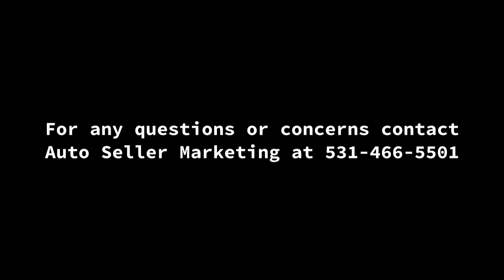1956 Ford Thunderbird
1956 Ford Thunderbird
Nevada, TX, 75173
Price: $38,900

Features:

Engine: V8
Transmission: Auto
Drive Type: RWD
Condition: Excellent
Exterior: Black
Interior: Red and White

Description:

1956 Thunderbird, 312 V8 engine, Fordomatic transmission, Radio, Heater, Engine Dress up kit. Porthole top and soft top. Complete body on restoration was finished in 2017. The complete restoration was done including rebuilding the engine, transmission, front suspension, rechroming front and rear bumpers, all new hubcaps, etc. I had a new AM / FM radio installed in the car that looks very simular to the original radio. And did not require any modification to the dash. I had any maintence and touch up work done. Also I had all four new radial tires installed. This car appears to have factory undercoating. The car appears to be mostly rust free with maybe some surface rust. This car was originally from California. It has always been stored inside since I have owned the car. According to Old Cars Price Guide a number 1 1956 Thunderbird with these accessories and equipment is valued at $68,000.00 and a number 2 is valued at about $50,000.00. I believe this car is probably better than a number 2 car, but not as good as a number 1 car.